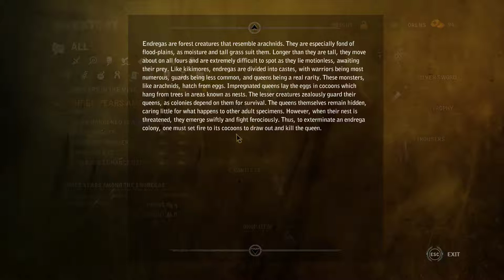The Witcher 2 Assassins of Kings - Let's Play {EP 08} Exploring Flotsam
My Rig:
AMD Ryzen 5 1600
Zotac GTX 1060 6GB Mini
2x8GB Gskill RAM - 3000 MHz
ASUS ROG Strix B350-f Gaming
Seasonic M12II520
Coolermaster Masterbox lite 5 RGB